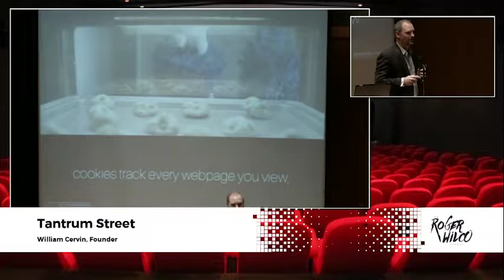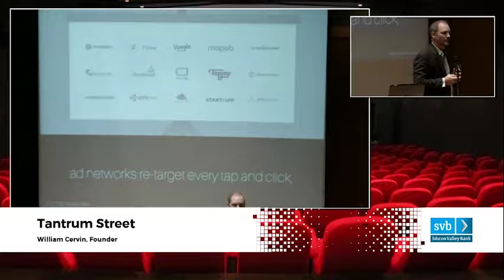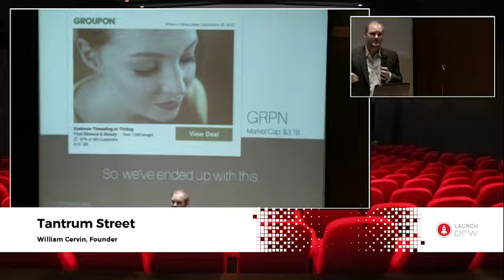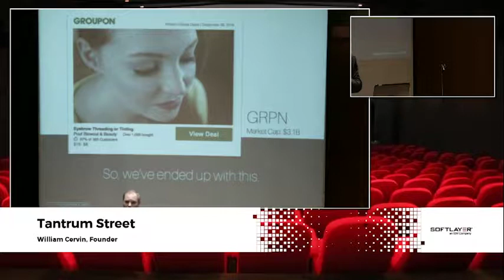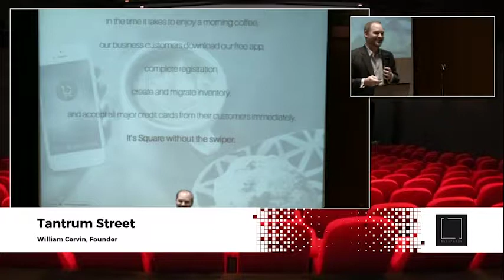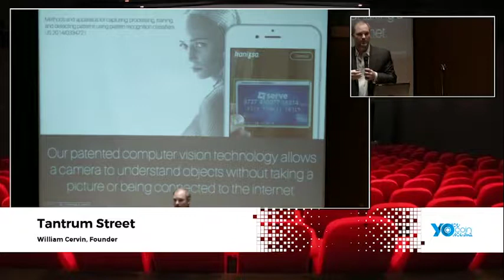William Cervin - Tantrum Street - Dallas New Tech - October 4, 2016